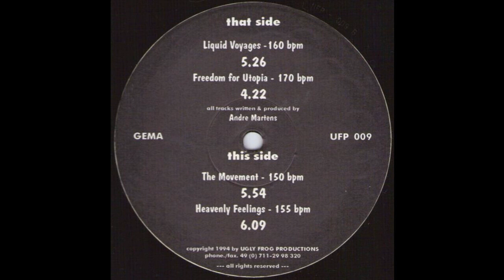Tranceport 23 - Freedom For Utopia (Hard Trance 1994)